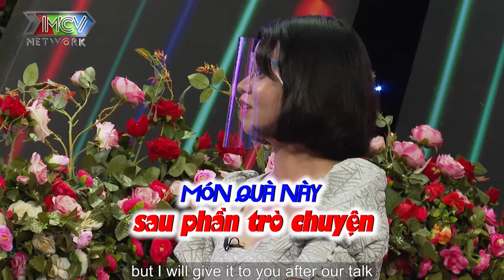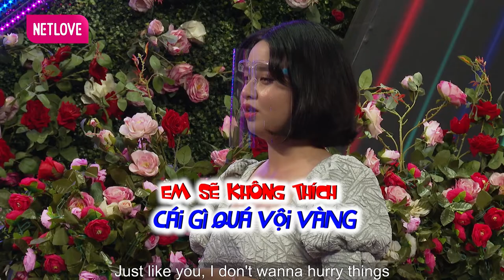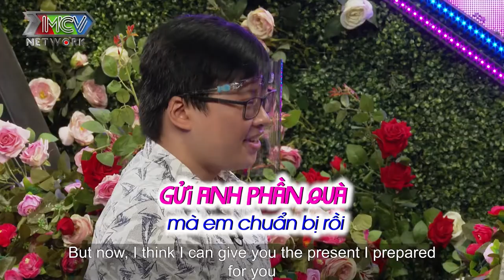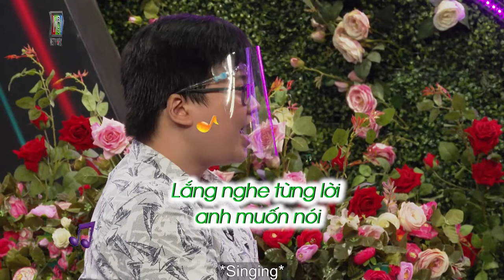Cặp Đôi Mũm Mĩm Khiến Cả Trường Quay VỖ TAY RẦN RẦN Khi Bấm Nút Hẹn Hò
Cặp Đôi Mũm Mĩm Khiến Cả Trường Quay VỖ TAY RẦN RẦN Khi Bấm Nút Hẹn Hò | Cười Sặc Sụa